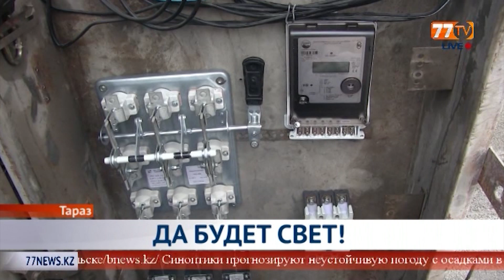ДА БУДЕТ СВЕТ!